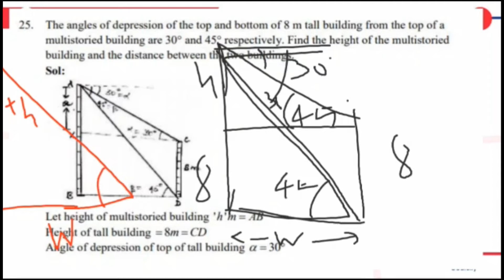HEIGHTS AND DISTANCE | RD SHARMA Maths Class 10 | Chapter 12 | Ex 12.1 - Q 25 | Coursify